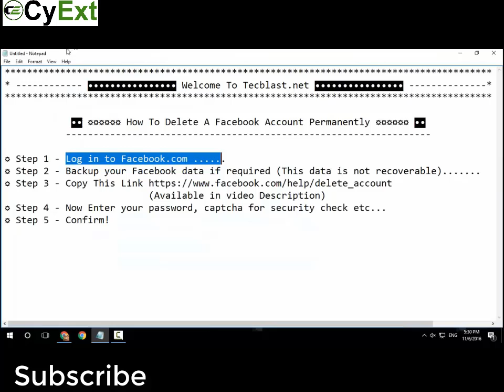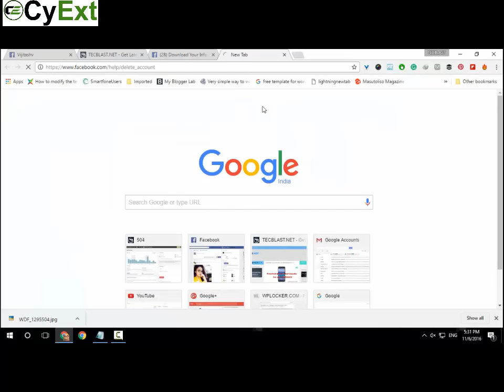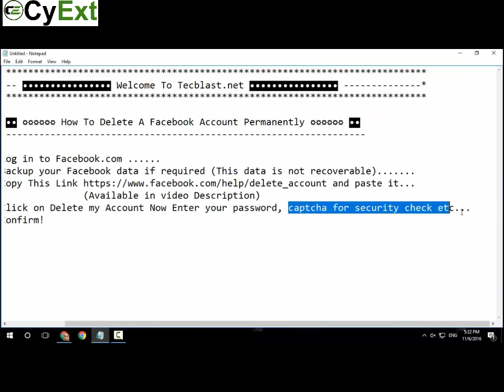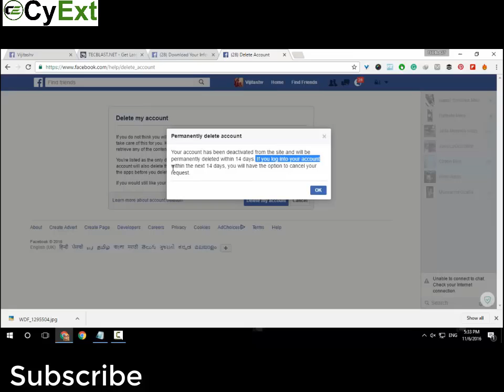How to Delete Facebook account permanent 2018 | 100% working Latest | Khandokar Rubel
Learn how to permanently delete your Facebook account, First of all you need a backup of your facebook account to delete Fb account permanently
How To Delete Facebook Account On Android - if you want to Deactivate or permanently Delete Your Facebook Account on Android phone, then this video will guide you